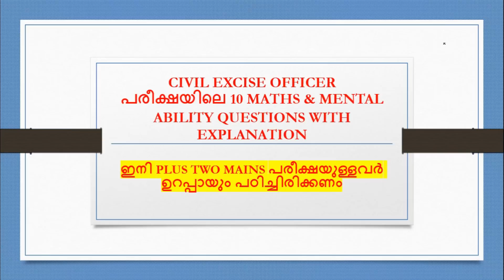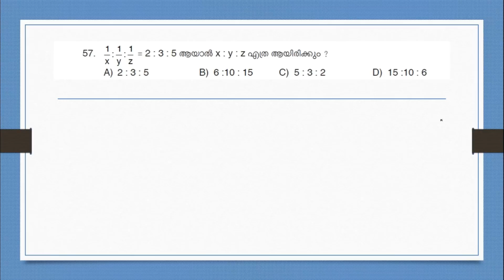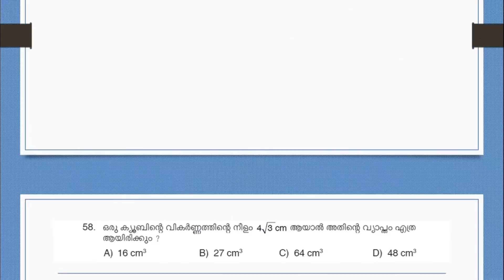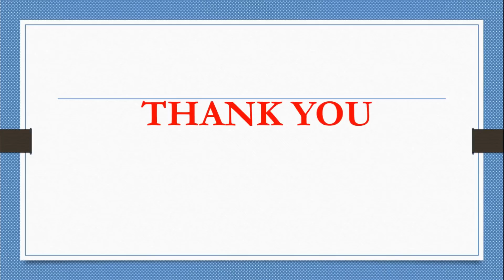CIVIL EXCISE OFFICER പരീക്ഷയിലെ 10 MATHS & MENTAL ABILITY QUESTIONS WITH EXPLANATION | TIPS N TRICKS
You can also search our Telegram Channel - 'tipxntrix'